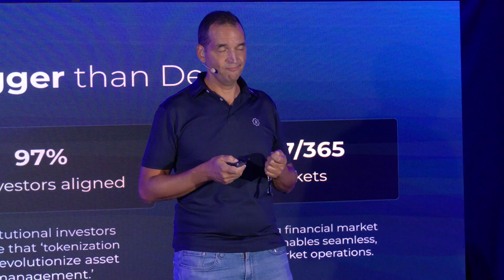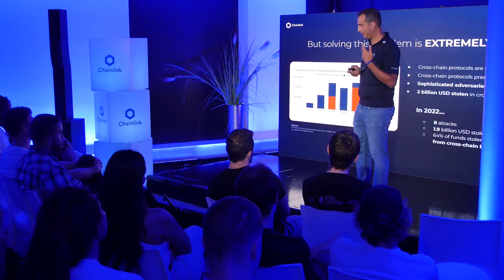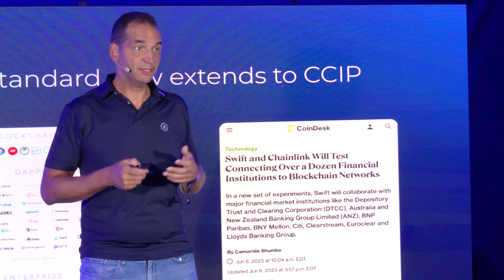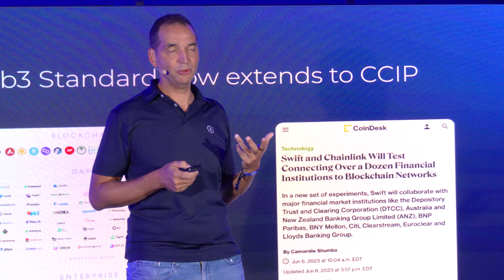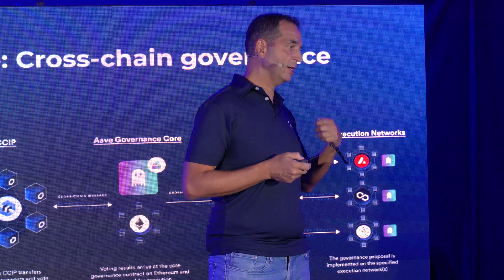Chainlink Launches CCIP | Kemal El Moujahid at EthCC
In front of a packed house during the Chainlink launch event at EthCC, Kemal El Moujahid announced the launch of the Chainlink Cross-Chain Interoperability Protocol (CCIP), expanding Chainlink’s industry-standard Web3 platform to cross-chain communication.